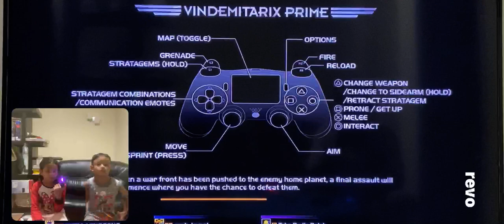Kids reaction play Helldivers (Level 5)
HELLDIVERS (L5)